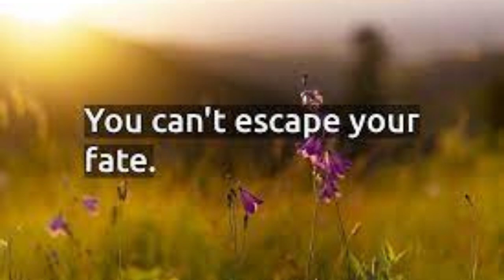Aesop's Fable: Episode-27: One Eyed Doe.